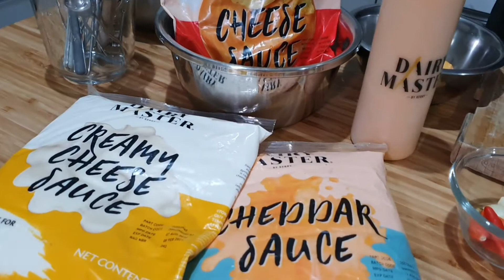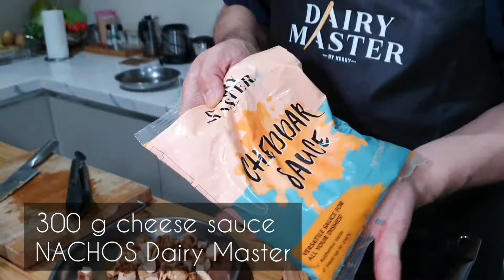Chicken & Sausage Pop Fries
Pan fried chicken breast:
1 bh/270g dada ayam, tanpa kulit dan 1 sdt garam atau sesuai selera
1 sdt merica hitam atau sesuai selera
2 sdt paprika bubuk
2 sdt minyak sayur

Saus:
2 siung bawang putih 2 bh sosis sapi, potong dadu
1 bh paprika merah, iris memanjang
1 bh paprika hijau, iris memanjang
300 ml Nachos Cheese 100 ml susu
400 g kentang goreng